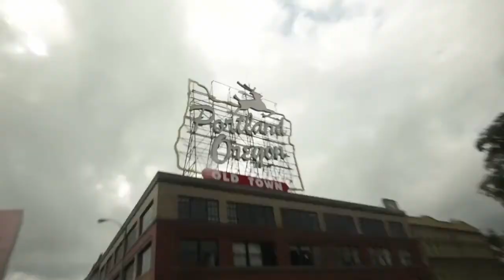OUT TO WIN Trailer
Screening Friday, October 9 at 7:00pm at Harris Theater

Director: Malcom Ingram
This illuminating documentary examines an area that has long been a challenge to LGBT community: professional sports.

The burgeoning career of football’s Michael Sam provides a framework as groundbreaking athletes including baseball’s Billy Bean, basketball’s Jason Collins and John Amaechi as well as the groundbreaking tennis icons Billie Jean King and Martina Navratilova.

Insightful commentary is also provided by leading sports journalists, agents, coaches and even fans.